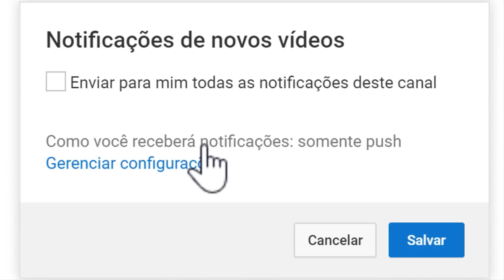Acaba de chegar comunicado atriz famosa da Globo Heloísa Périssé aos 53 anos.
Não é o nosso intuito denegrir a imagem de ninguém, nem muito menos ofender. Caso tenha algum conteúdo que publicamos e alguém se sinta ofendido, por gentileza entre em contato no Email do canal . Obrigado